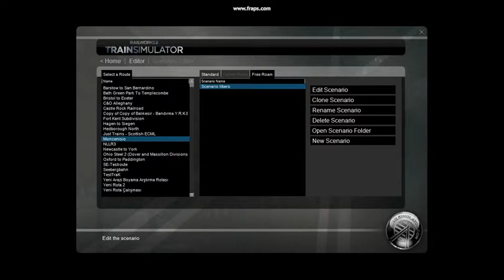RAİLWORKS 2-3 EDİTÖRDE TREN KURULUMU EĞİTİCİ VİDEO.avi